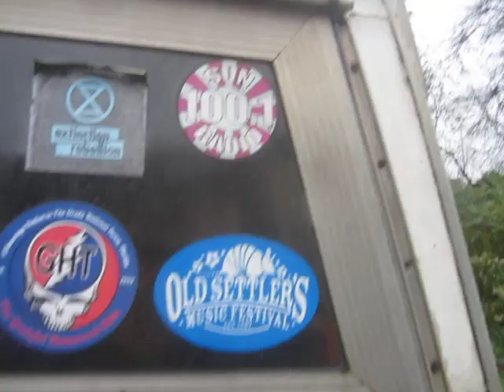The American "Criminal Justice" System Alive and Well in New York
I am beginning to figure out how it feels to be Donald Trump.